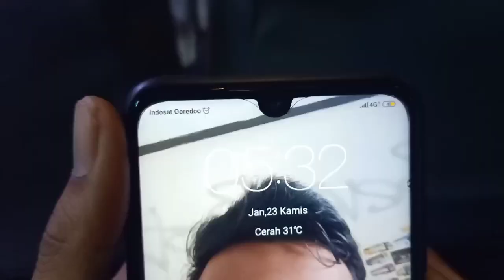Biar Limit Tetap Menakutkan di Jamnya | Mira S 7276 US Selebritis CAD S 7268 US Pemburu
Terimakasih bagi yang telah mendukung

See u gaes